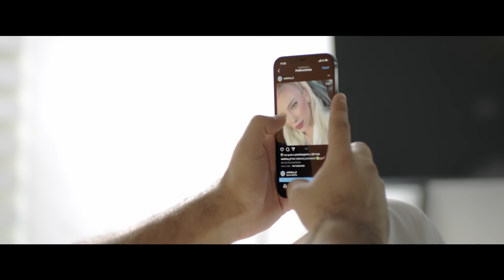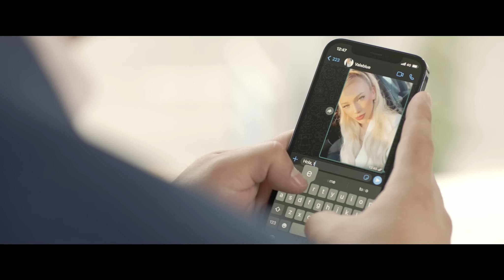Josi Cuen - Amigos Con Beneficio (Video Oficial)